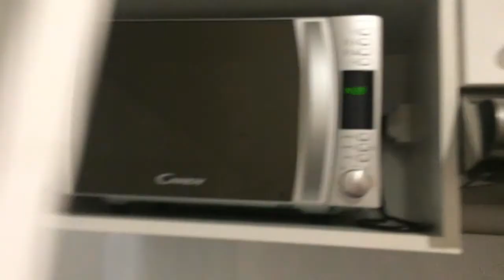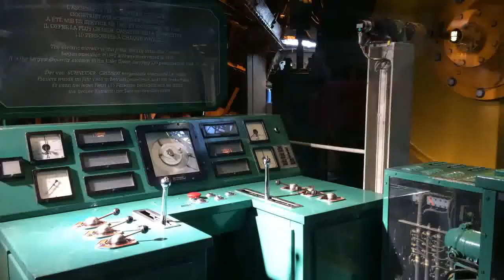VLOG PARIS #1| CHEGADA EM PARIS, TORRE EIFFEL, ARCO DO TRIUNFO...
Oioi Meninas e Meninos, Tudo Bom?? Em janeiro desse ano eu fiz uma viagem para Londres e Paris e gravei tudo para vocês! Esse foi o vlog da minha chegada em Paris, onde visitei a Torre Eiffel e o Arco do Triunfo. Espero que gostem!
E deixem seu comentário que eu vou adorar ler!
Instagran: cami.jung
Musical.ly: camis.jung